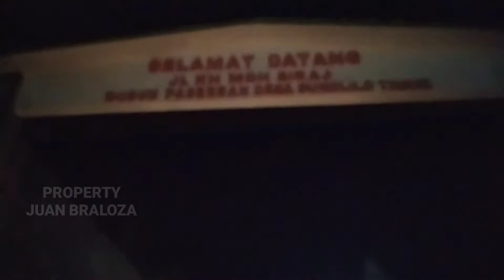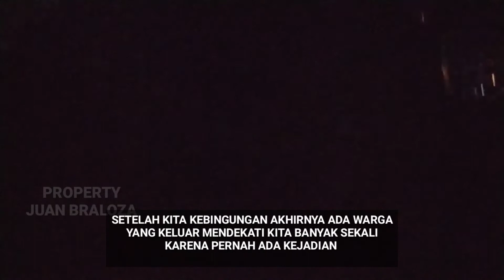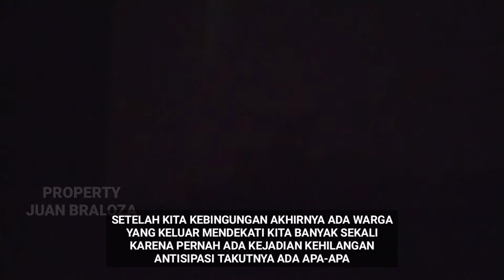MAU KONDANGAN DI CURIGAI MALING HAMPIR DI MASSA WARGA KAMPUNG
KESERUAN CREW PTB MAU BERANGKAT KONDANGAN
DARI AWAL SUDAH ADA KENDALA DIJALAN.
NYASAR SAMPEK TIGA KALI
TEMBUS KE HUTAN.
LIHAT KESERUANNYA